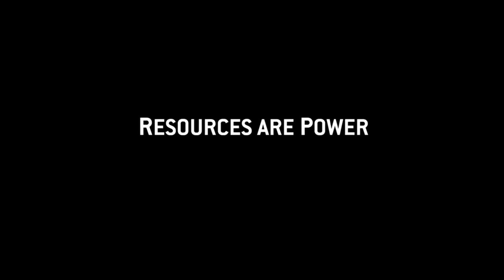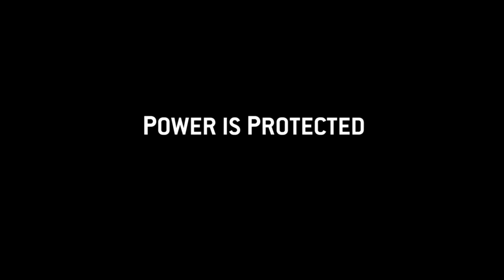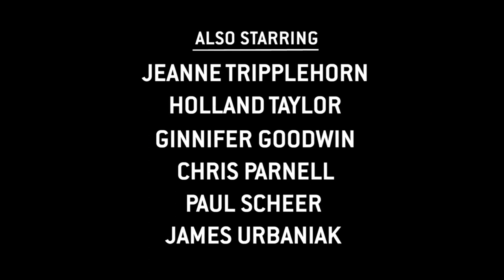Electric City - Official Trailer (In Cinemas 7 Jan 2016)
A view of the future of civilization, presented through the lens of provocative themes such as energy consumption, freedom of information, crime and punishment.

In selected GSC Cinemas from 9 July 2015.